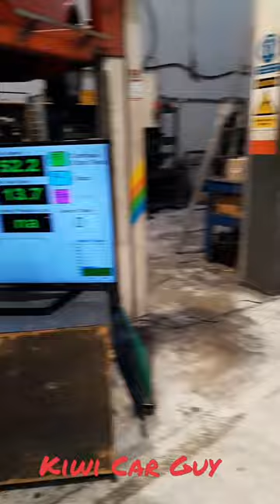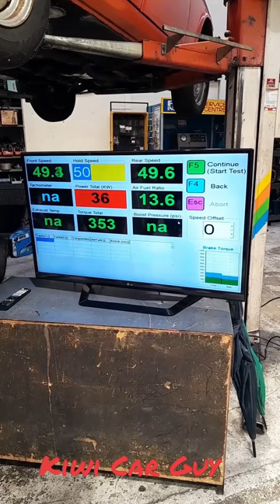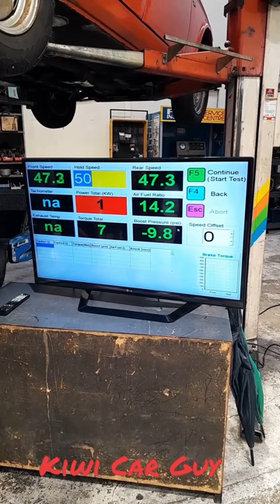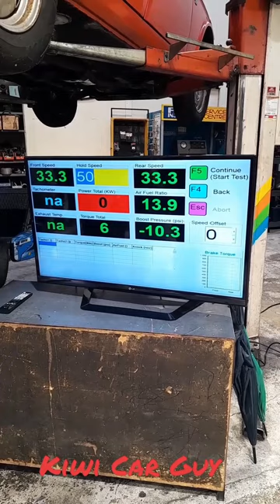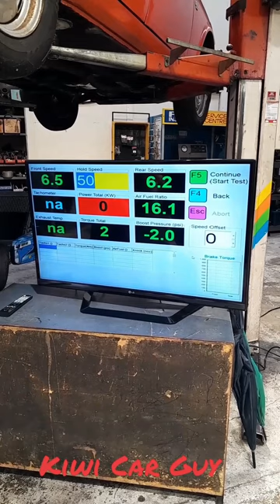Subaru WRX - Dyno Wars @ Dynopower